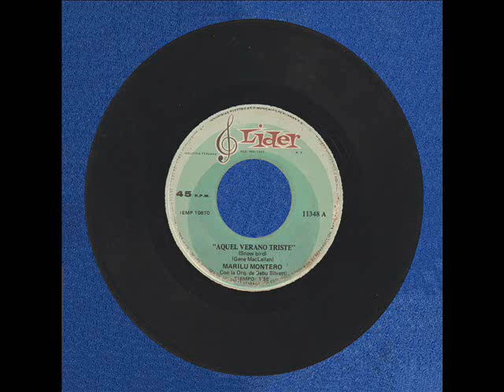Marilú Montero - Aquel verano triste (1971)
Este es un cover de "Snowbird" que popularizó Anne Murray, pero lo sorprendente es que acompaña la Orquesta de Bebu Silvetti. Pero Marilú Montero, quien firmó todas sus anteriores grabaciones solo como "Marilú", era una persona de la alta sociedad limeña y podía darse el lujo de recurrir a un músico de esta talla. El lado B contiene una balada titulada "Volveremos". Ver más sobre esta intérprete aquí: